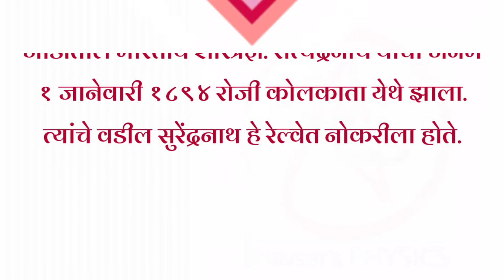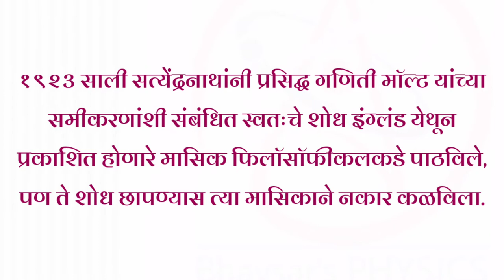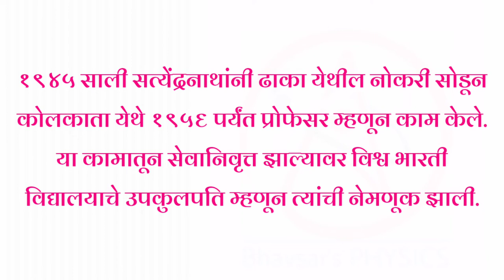Satyendra Nath Bose | Biography & Facts@BhavsarsPHYSICS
सत्येंद्र नाथ बोस यांचा जीवन परिचय | Satyendra Nath Bose Biography in Marathi

Satyendra Nath Bose Biography(Jivani), Achievements and Bose-Einstein Statistics in Marathi

Satyendra Nath Bose | Indian mathematician

Satyendra Nath Bose | Indian physicist

Satyendra Nath Bose (January 1, 1894 – February 4, 1974)